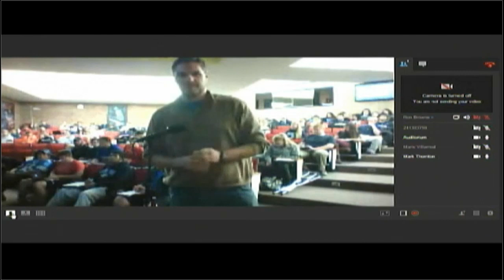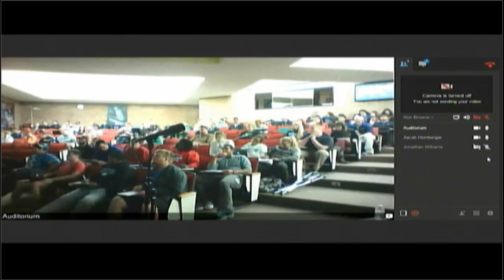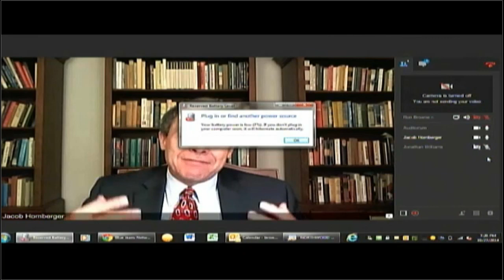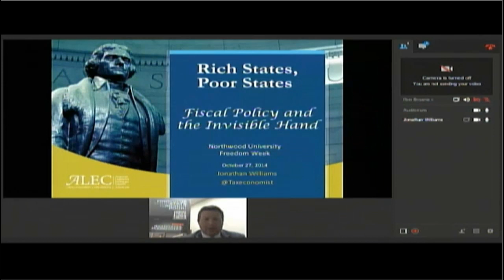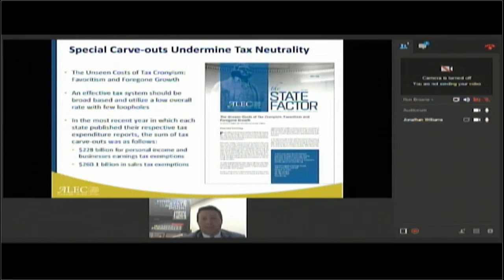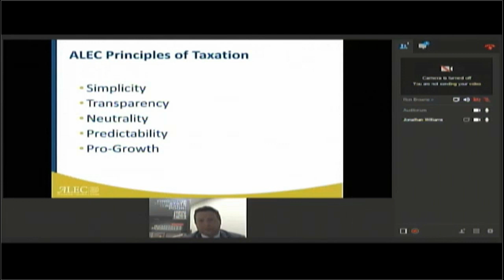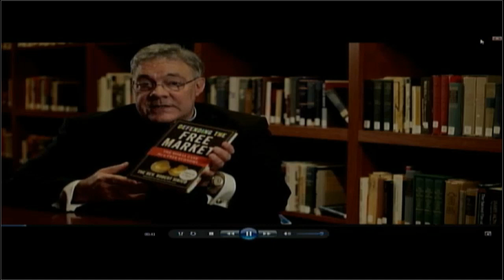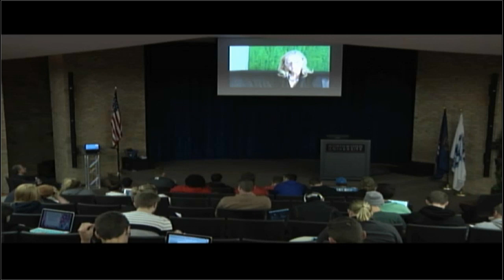NU Presents: Freedom Week 10.27.14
Monday night Speakers include:

Mark Thornton
Mario Villarreal-Diaz
Barbara Kolm
Rev. Robert Sirico
Greg Reed
David Innes
Ken Schoolland
Buttler Eamonn
Jacob Hornberger
Jonathan Williams